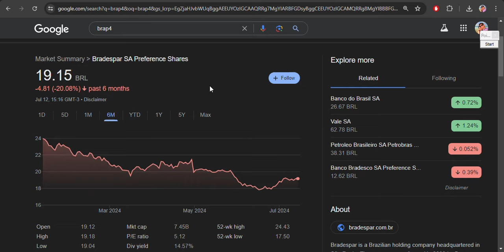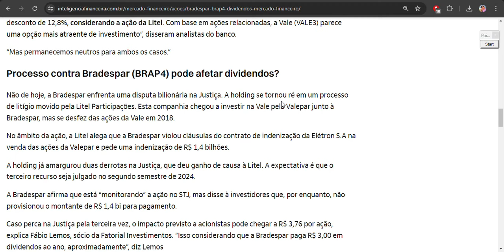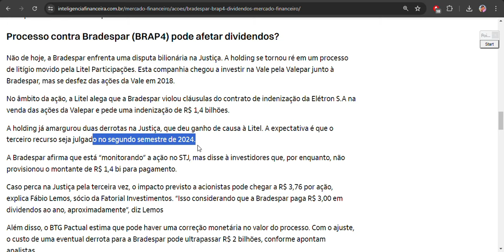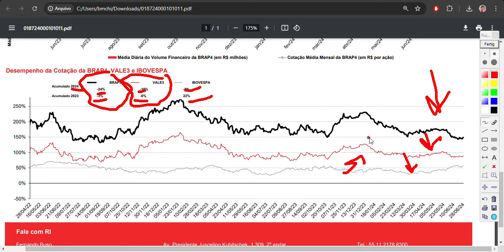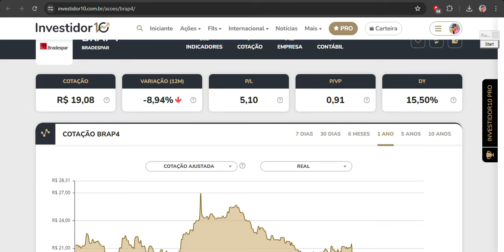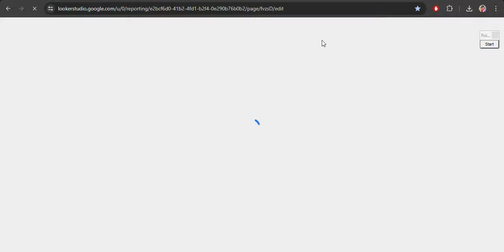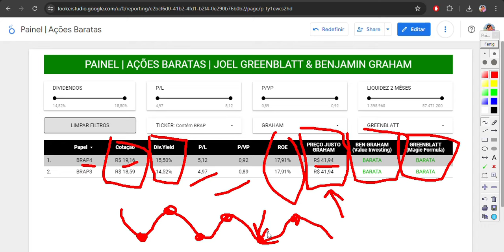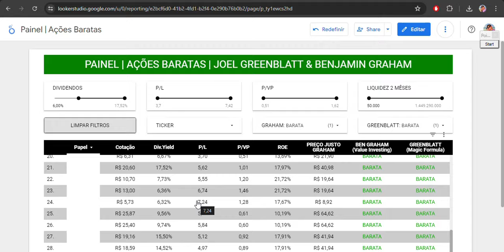BRAP4: DECISÃO JUDICIAL PODE AFETAR OS DIVIDENDOS DE BRADESPAR?